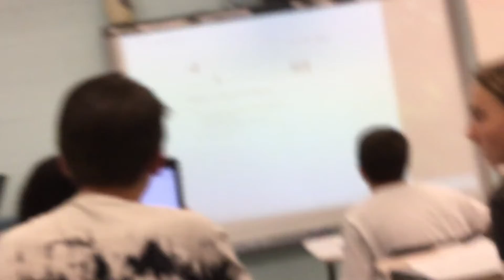Kid plays Dino game on teachers computer teacher in back (savage)